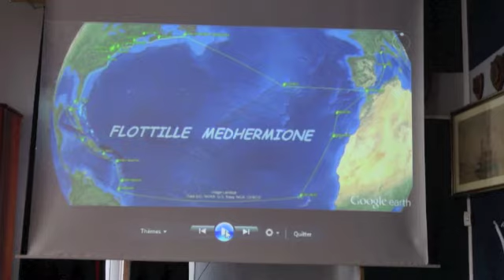Le Président Hubert Pinon et la MEDHERMIONE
Le Président du Club Nautique de la Marine de Toulon présente la MEDHERMIONE et sa flottille